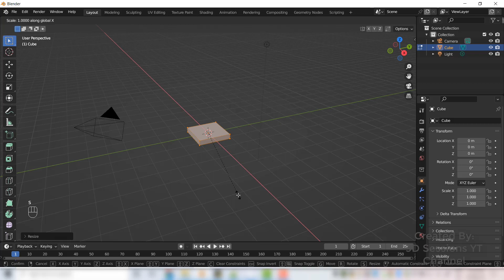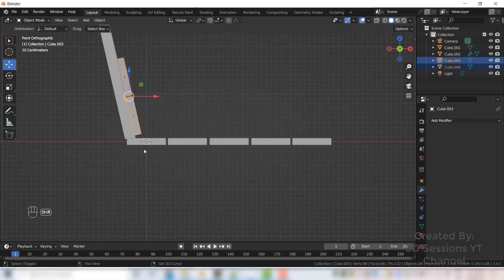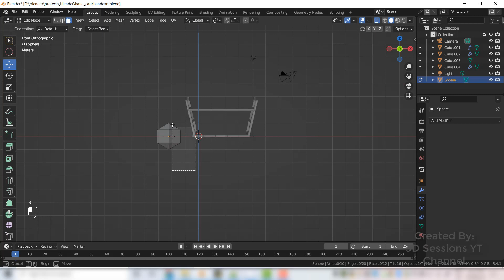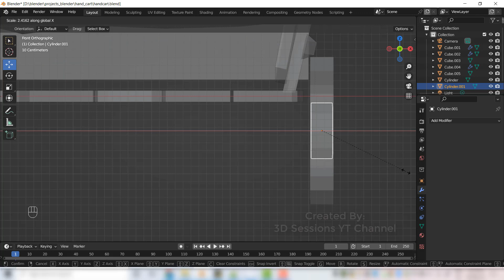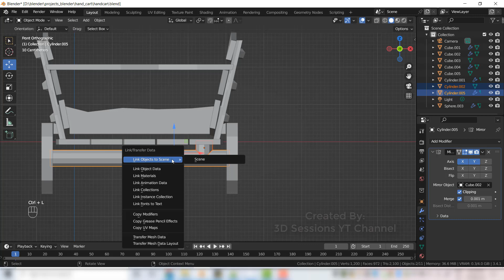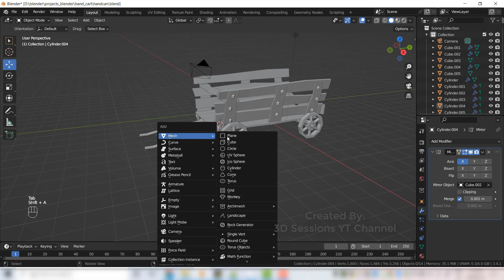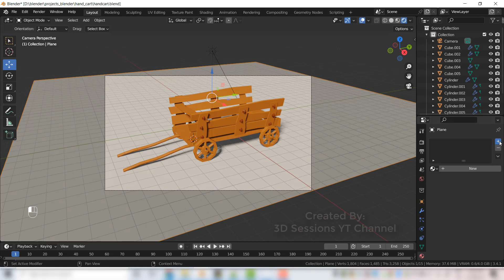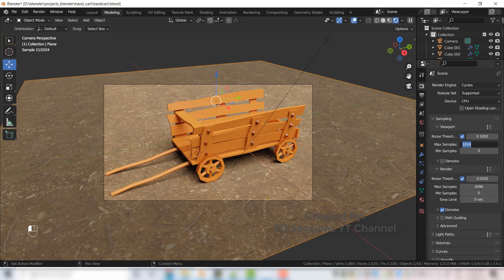Create 3d Cart | 3d Hand Cart Game art | How to make low poly Medieval hand cart in Blender 3D.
In this video, I will show you how to model a Medieval low poly hand cart or Wagon in Blender 3.4.
Video explains step by step process to model low poly 3d cart / 3d hand cart using blender.

If you like the video, please show your love by liking, sharing, and commenting. Let us know your feedback and suggestions by commenting. We would love to improve.
We will keep uploading more 3d modeling and texturing videos using Maya, 3ds Max and Blender.